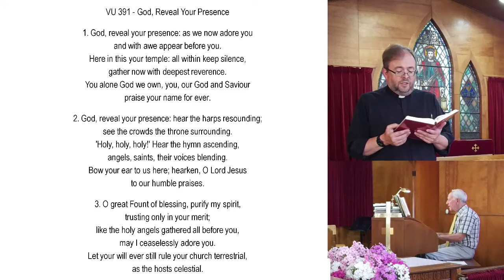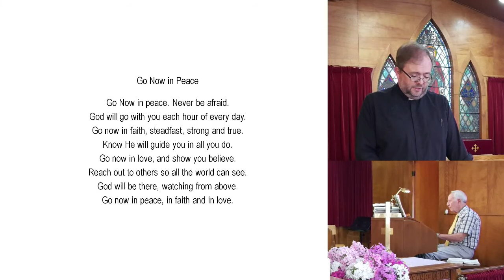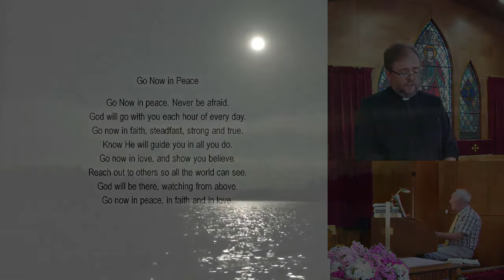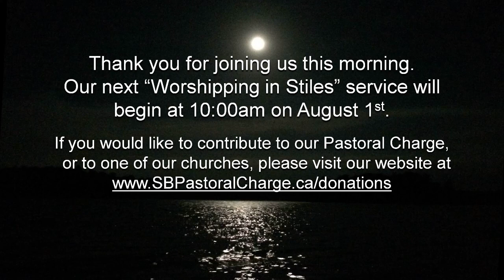Seeley's Bay United Church Pastoral Charge - "Worshipping in Stiles" - July 25 2021